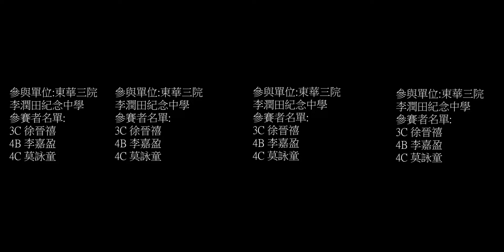第一屆「用VR說故事」短片大賽 | The Amazing Hong Kong (30)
導演：徐晉禧
影片簡介：故事講述一個尋找線索牌的遊戲，兩名參與者根據手機訊息及地圖去指定地點尋找線索牌，最後把線索牌組成句語。